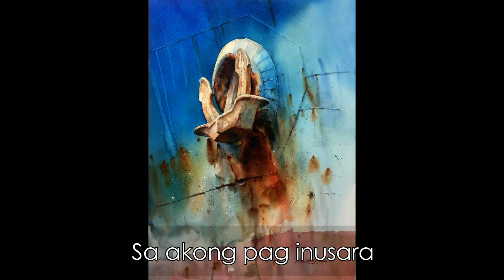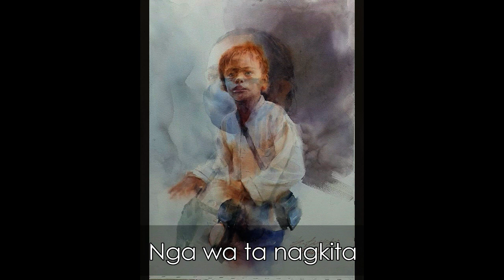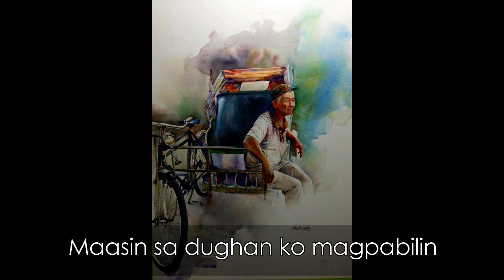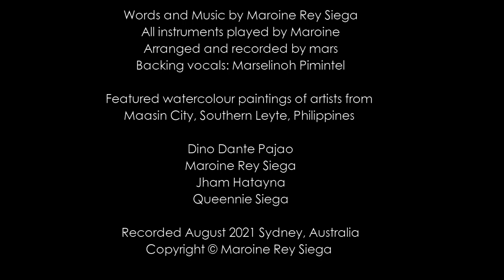MAASIN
This is a song about the feeling of being a stranger in your own hometown after being away for a long time.
I’ve composed this around 1989 inspired by Mike Hanopol’s “ Ichon” and the seminal song “ Maasin Paraiso Ka Sa Akin” which I have heard from a bunch of locals, mostly bahalina drinkers all over Maasin at that time. I have made a couple of songs about Maasin but this one is just too sad I didn’t want to share it. Maybe I was afraid this will be lost forever, so with the lockdown going on and with plenty of time in my hands, here's the song.  Hope you all like it.

Featured Watercolor paintings in the video are from homegrown Maasinhons: Dino Dante Pajao, Mars, Jham Hatayna and Queennie Siega.